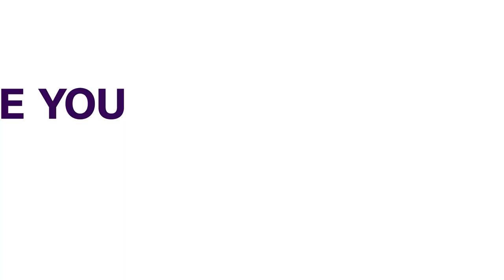Edo - Government Demolishes Property Of Former Deputy Governor, SSG | NEWS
Let’s take you to Edo where the state government on Tuesday evening demolished property belonging to a former Deputy Governor of the state, Pius Odubu, former Secretary to the State Government Professor Julius Ihonvere and that of a sports marketer, Mike Ete-muagbo.